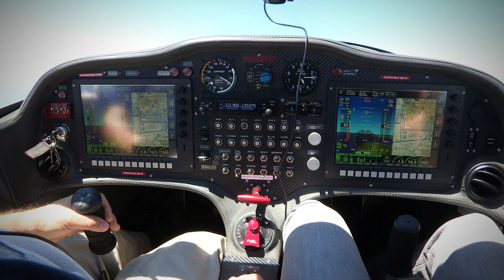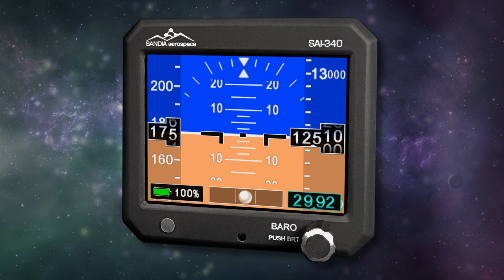Airborne 01.25.19: Blue Origin Launches, Piper Responds, NTSB Feeling Pinch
Also: UAL Passengers Stuck, Firefly Plans Rocket Factory, Bell Will ah-1zBuild 25 AH-1Zs, GAMA Scholarship.

 Blue Origin has made its 10th successful test flight with its New Shepard rocket, launching multiple payloads, including eight NASA experiments, to an altitude of 66 miles on Wednesday.

 The rocket lifted off at the company's West Texas launch complex at 10:05 a.m. local time. The flight lasted 10 minutes and 15 seconds, and the New Shepard touched down on its landing pad as designed.

The capsule returned to Earth under a parachute, landing on the Texas plains.

The FAA recently proposed an AD for multiple Piper models after receiving a report of a fatigue crack found in the lower main wing spar cap on a Piper Model PA-28R-201 airplane.

An investigation revealed that repeated high-load operating conditions accelerated the fatigue crack growth in the lower main wing spar cap. In addition, because of the structural configuration of the wing assembly, the cracked area was inaccessible for a visual inspection.

The FAA said that the condition, if not addressed, could result in the wing separating from the fuselage in flight. The estimated cost to replace the wing spar, if necessary, is estimated to be $8,260 for parts and labor.

The partial government shutdown is forcing a delay in NTSB investigations into accidents, including 10 involving airplanes. Some 366 of the NTSB's 397 employees are currently furloughed due to the partial government shutdown. That means that the board is unable to send investigators to accident scenes. As of late last week, there were 14 accidents that are waiting for investigations to begin, with 10 of those involving aircraft. The report indicates that 25 people have been fatally injured in those accidents, but did not stipulate which of those were from the aviation accidents.

All this -- and MORE in today's episode of Airborne!!!

Airborne 01.25.19 is chock full of info in this Daily News Episode, Friday, January 25th 2019.

Presented by:
Anchor and journalist: Skylar Vanel.
Reporters and Video Journalist: Laura Hutson, Brianne Cross, and Christopher Odom. With special reports by reporter Madison Tromler.

Supported by: ANN CEO/Editor-In-Chief Jim Campbell, Chief Videographer Nathan Cremisino, and Aero-Journalist Tom Patton.

This episode covers:

Blue Origin Launches Experiments For NASA On Suborbital Flight
Piper Responds To Proposed AD On Multiple Models
NTSB Feeling Shutdown Pinch
UAL Passengers Forced To Overnight Aboard A 777 In Very Cold Weather
Firefly Plans Rocket Factory Near Cape Canaveral, FL
Bell Helicopter Will Build 25 AH-1Z Helicopters For The Marines
GAMA Accepting Scholarship Applications From High School Students